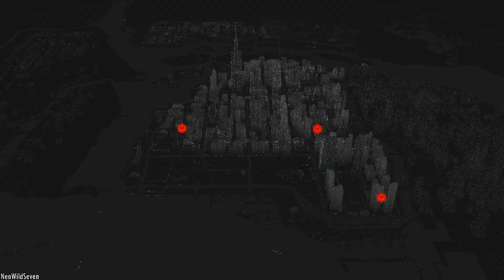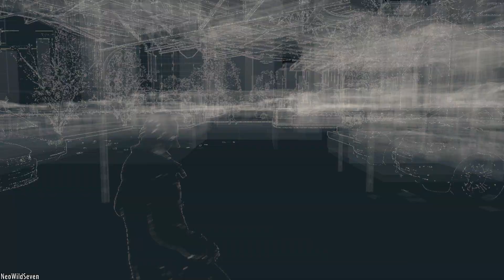Watch Dogs - 03 - Playthrough Español Sin Comentarios PC ULTRA 1080p FULL HD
►► Disponible en 1080p HD  ツ ◄◄ [PS4/XOne/PC] "Watch Dogs Español" "PC MAX SETTINGS"
"Watch Dogs Playthrough Español" "Watch Dogs let's play Español"
►Guia completa del Watch Dogs. Jugado en dificultad normal, en español.
¿Te gustan las historias de aventuras? Sigue este link ;)